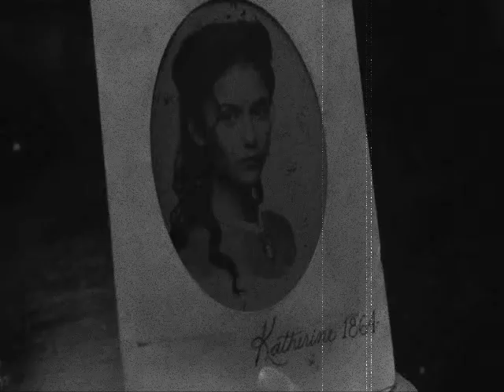Elena and Damon '' this night "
Okay  so  I  fixed  the  video  and this  is  it.. :D